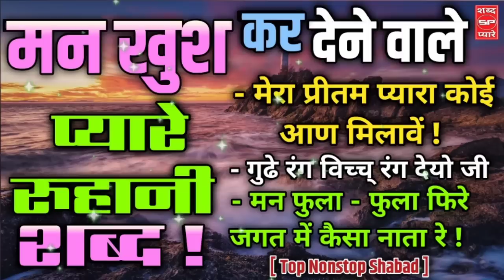मन को खुश कर देने वाले रूहानी शब्द !! Radha Soami Ji Shabad | New Shabad 2023 | Ruhani Shabad New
राधा स्वामी जी
इस चैनल पर रूहानी शब्द रिलीज किए जाते है। इन शब्दों को सुनकर मन भजन सिमरन में लगाए।

हमारे चैनल पर जो भी शब्द व भजन रिलीज़ किए जाते हैं ।वे किसी एक धर्म व जाति से संबंधित नहीं हैं । इन शब्दों को कोई भी सुन सकता है ।
ये शब्द केवल मात्र संगत को प्रभु से जोङने के ध्येय से चैनल पर डाले जाते हैं । इनका एकमात्र उद्देश्य ज्ञान का प्रसार करना मात्र है ।

👉 TO SEE ORIGINAL SHABAD OF DERA BEAS
Please visit :- RADHA SOAMI SATSANG BEAS OFFICIAL

dera beas news
radha soami shabad
rssb
radhaswami
radhasoami
satgurushabad rssb
kirtan
ruhani
ruhani shabad
vidhi sharma
tum sharnai aaya thakur
deen dayal bhrose tere
kar do naam deewana
o garib nawaz
je tu farda na sadi baah
kaun jane gun satguru tere
vin bolleya sab kichh janda
tere charno mein satguru meri preet ho
hey mana khud ko dubo de